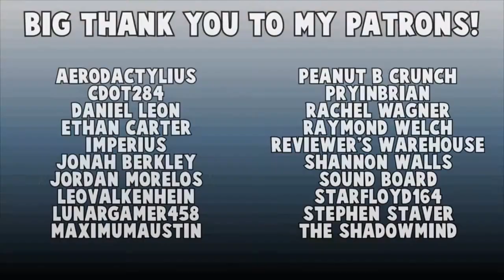the lorax review by PaleoSteno but every lorax makes the video go faster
I'm an awful person.